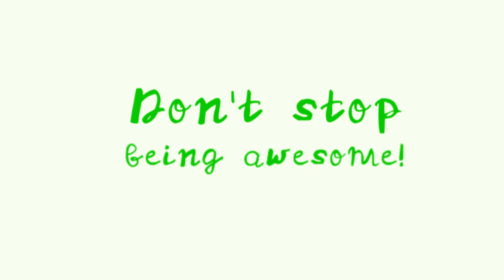Don’t Stop Animation Meme // Happy birthday Wolfy!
Yo i made this in 9 hours the laws of time are mine
I couldnt find the original lmao

Happy birthday to u,
It’s 1 AM, Wolfy
Happy birthday to yOOOUUUUUUU!

Character is owned by Wolfy Face :D